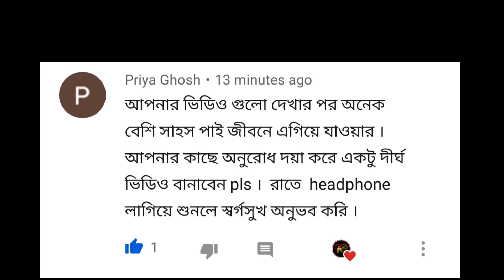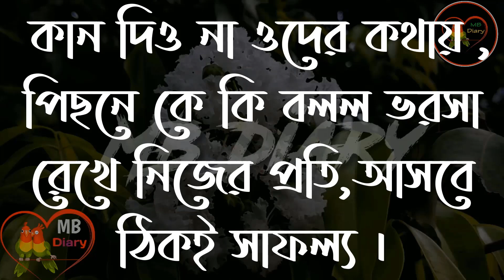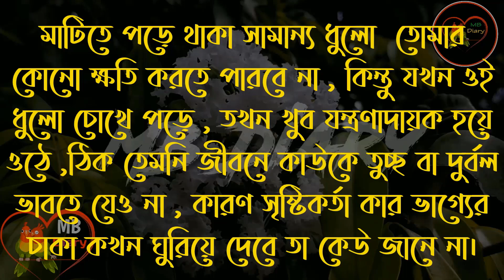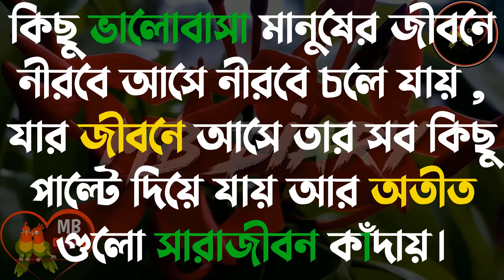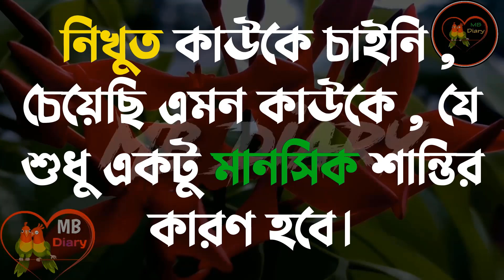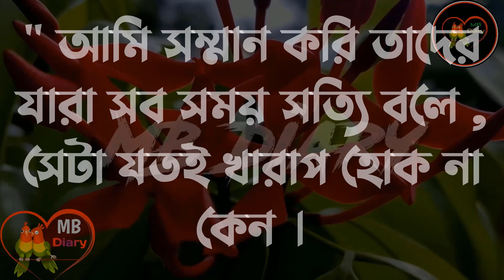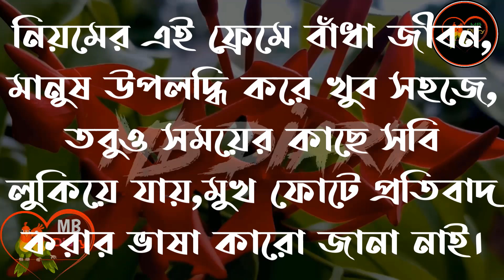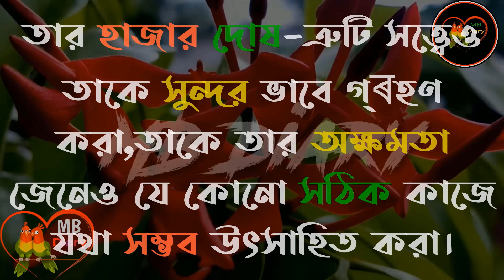কি অদ্ভুত জীবন-Life Changing Motivational Quotes in Bengali | Monishider Bani Kotha By MB Diary